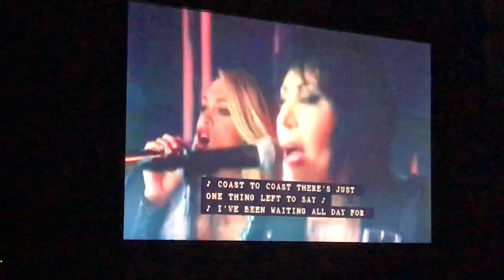Carrie Underwood & Joan Jett- 2019 Sunday Night Football Week 12 Theme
Packers vs 49ers